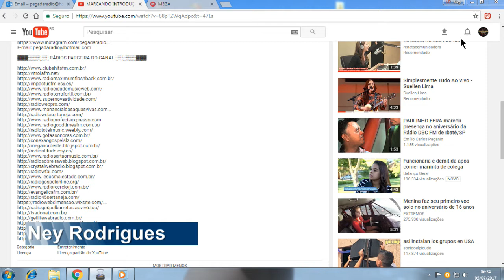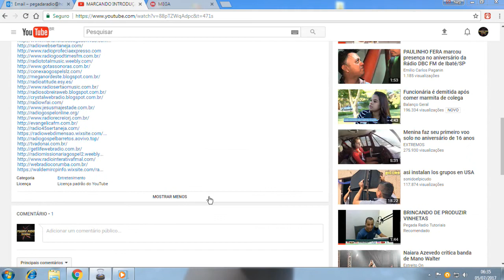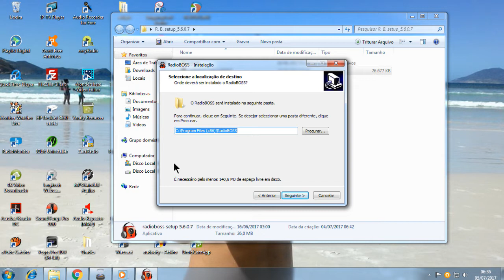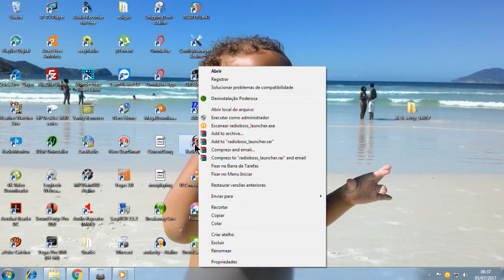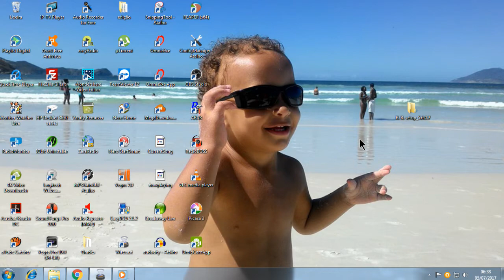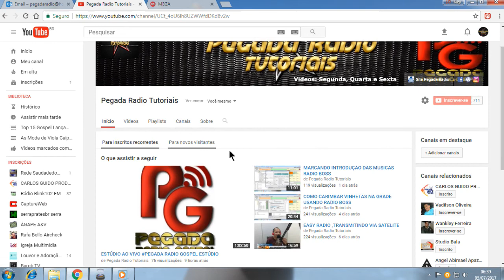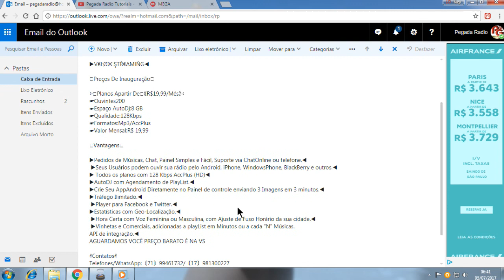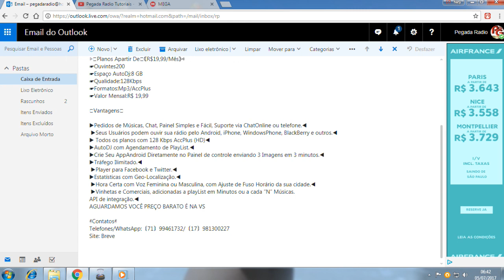ATUALIZAÇÃO RADIO BOSS 5 7 0 7 COM LINK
CHAVE: !yP7TNk1GHqbOhTlo_YrqNIcu9M_H5fee75MtJSEdvu0